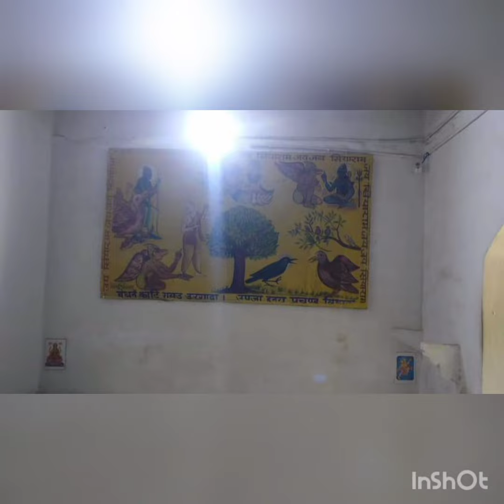ramnagarfort varanasi cars museum sita ride palace weapons talvar guns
Situated at a distance of 14 km from Varanasi, Ramnagar Fort overlooks the bank of river Ganga, built by Maharaja Balwant Singh in the 18th century.There are a number of carved balconies, arcades, towers, open courtyard, and pavilions. Only some part of the fort is open for the public as the rest is the residential area of the Maharaja.